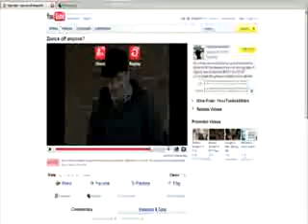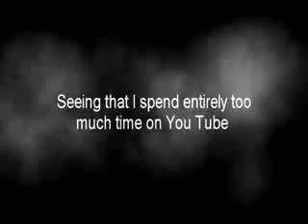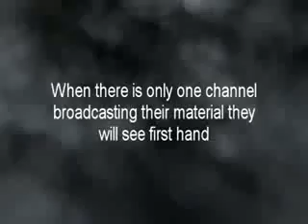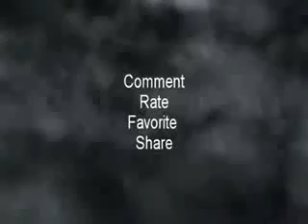dont put up with this wmg stuff anymore!!fight back!!!